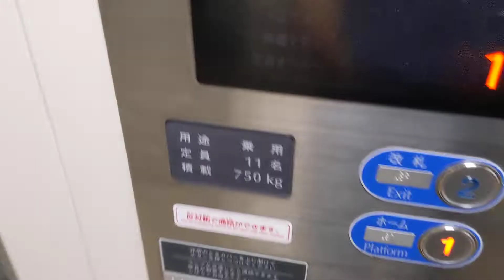芦原温泉駅のエレベーター（その2)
制御方式　インバーター
用途　乗用
定員／積載　11／750
停止階　正面　1
               背面　2
速度　45m
設置年　不明
ドア　2CO（大型防犯窓つき）
機種　J Slim（JR西日本納ラクール）
その他仕様
かご内に防犯カメラ付き
2方向出入口仕様
行き先自動登録機能つき
シースルー仕様
車椅子仕様付き（ただし操作盤は一般と兼用）
音声案内装置付き
遠隔監視機能つき
パーキングスイッチ付き（２階）
タイマー運転付き
火災時管制運転付き（自火報連動）
停電時自動着床装置（ランディック）付き
地震時管制運転付き（３段設定　リスタート運転付き）